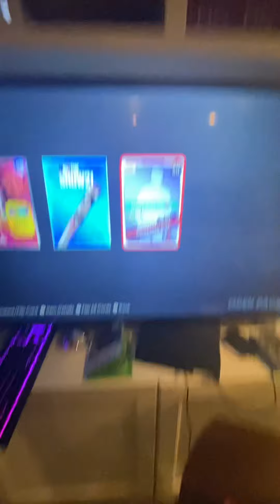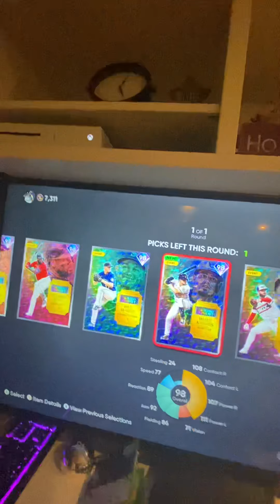Opening mlb the show chrismas packs on x box and play station